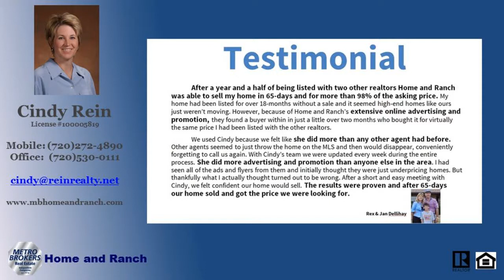Real Estate Agent Equestrian property for sale Douglas County Sedalia Colorado 80135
Real Estate Agent Equestrian property for sale Douglas County Sedalia Colorado 80135 - Call Cindy 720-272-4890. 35 Glorious Acres to call your own. Incredible views of the front range and Denver City Lights.  This property has it all.  Located off of a private, paved road in a horse friendly community.  Close to Douglas County Open Space and riding trails.  This property is a hidden gem just outside the quaint town of Sedalia.  Easy access to the South Metro Area.  What an outstanding lot to build your custom dream home.  There is an operational well already installed on the property.  You can use this well for household purposes, watering of domestic animals and livestock and irrigate up to 1 acre of home gardens and lawn.  Electricity available.  Bring your horses or livestock.  Low Agricultural property taxes.  Dont miss this great opportunity to call this property home!